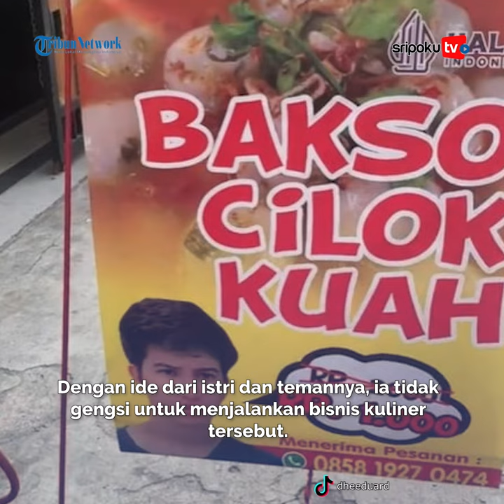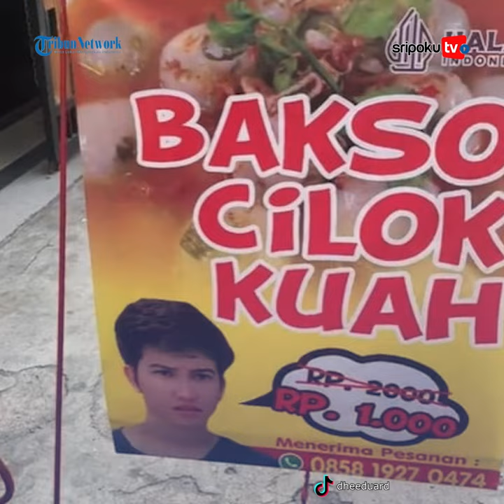Sepi Job di TV, Aktris Sidik Eduard Banting Setir Jadi Penjual Cilok Gerobak di Pinggir Jalan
Diketahui, Sidik Eduard sendiri sebenarnya merupakan aktor sinetron yang aktif di industri hiburan sejak 2010 silam.

Sidik Eduard kerap bermain dalam berbagai judul FTV.

Bahkan ia dikenal sebagai sosok aktor yang memiliki akting luar biasa dan patut diacungi jempol.

Lihat informasi terkini bersama kami, di:

Palembang.tribunnews.com

Sumber Video: TikTok/dheeduard
Editor Video: LSA
Vo: Fhelinda